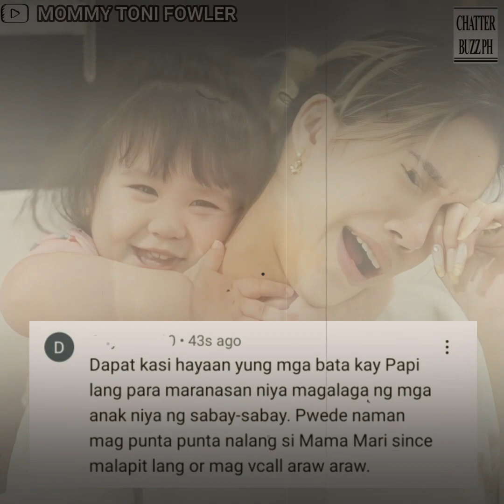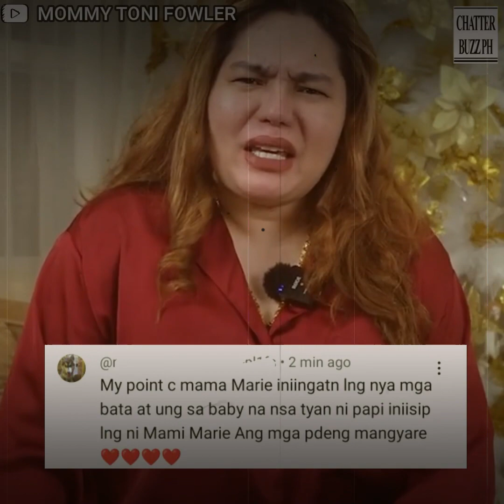Papi Galang, minasama ang pag-aalala ni Mama Marie sa kanya at sa dinadala nitong anak.